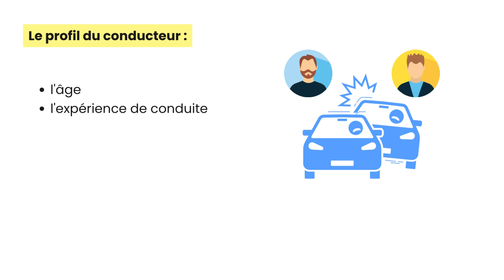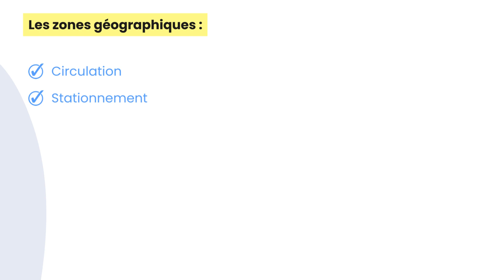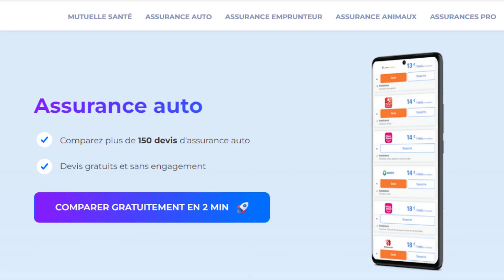Comment est calculé le prix d'une assurance auto ?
Le prix d'une assurance auto repose en grande partie sur des statistiques, qui tiennent compte du nombre d'accidents et du coût des réparations en fonction du profil du conducteur.🚗

Plus vous présentez un risque pour l'assureur, plus vous allez payer cher votre cotisation !

Le calcul du tarif repose sur 4 paramètres :
- le profil du conducteur,
- le véhicule et son usage,
- la ville,
- et la formule d'assurance auto que vous choisissez.

➡️ 1- Le profil du conducteur

Votre âge et votre expérience de conduite influencent directement le coût de votre assurance auto.
En effet, d'un point de vue statistique, un conducteur jeune ou novice présente un risque d'accident plus élevé qu'un conducteur ayant plusieurs années d'expérience au volant, c'est pourquoi les jeunes conducteurs paient plus cher leur cotisation.

➡️ 2- Le véhicule et son usage

La puissance et la valeur du véhicule à assurer ont un impact sur le risque de sinistre, et donc sur votre cotisation.
En effet, sur le plan statistique, les véhicules puissants sont davantage impliqués dans les accidents de la route.
De la même façon, un véhicule qui coûte cher présente des factures plus coûteuses en cas de réparations.

Bon à savoir : une voiture électrique ou hybride coûte souvent moins cher à assurer qu'un véhicule essence ou diesel !
Le nombre de kilomètres parcours chaque année influe aussi sur votre tarif : plus vous roulez, plus vous payez car une utilisation fréquente de votre voiture augmente le risque d'accident.

➡️ 3- La ville

Pour fixer votre tarif, l'assureur évalue la zone géographique dans laquelle vous circulez.
Globalement, une assurance auto coûte moins cher en zone rurale car la circulation est moins dense et les accidents moins fréquents.
A l'inverse, une grande ville très peuplée présente plus de risques de sinistres : accrochages, vol, vandalisme...
La région PACA figure ainsi parmi les plus chères de France en matière d'assurance auto, contrairement à la Bretagne qui est l'une des moins chères.

➡️ 4- La formule d'assurance auto

Plus vous choisissez une couverture complète avec des garanties étendues, plus votre cotisation sera élevée.
Vous pouvez également ajouter des garanties optionnelles en fonction de votre besoin.
Le prix de votre assurance auto ne sera donc pas le même selon votre niveau de protection.

✅ ✅ Pour trouver une formule idéale, dans votre budget, rendez-vous sur Hyperassur.com.✅ ✅

00:00 Introduction
00:28 Le profil du conducteur
00:55 Le véhicule et son usage
01:43 La ville
02:13 La formule d'assurance auto
02:28 Conclusion